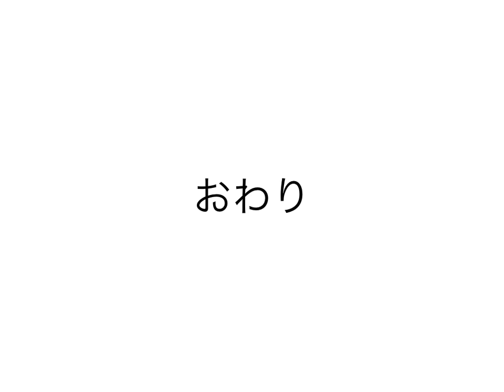わからなかった用語20161218